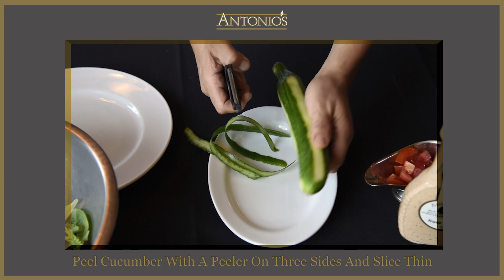HOUSE SALAD / CAFE -How to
From the Cafe downstairs